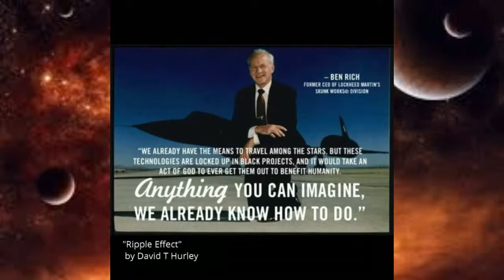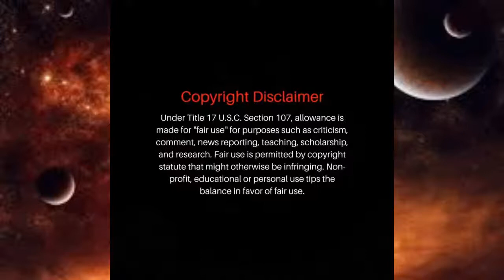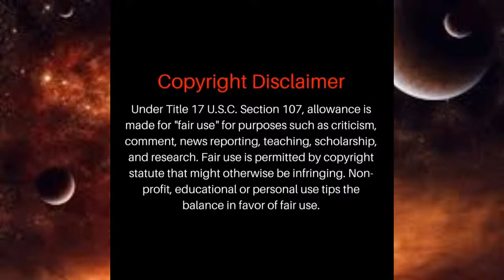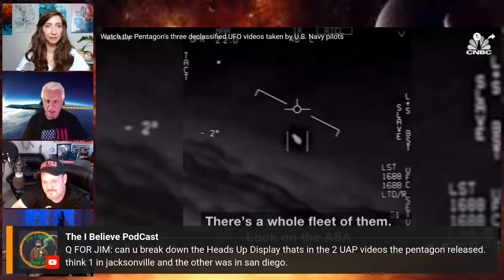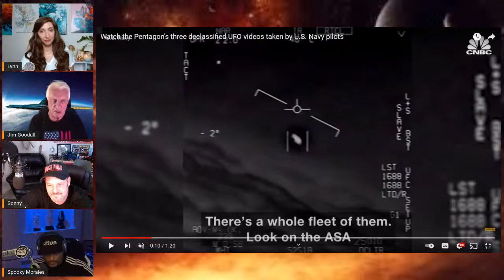IT'S ALL GOODALL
Hi everyone and welcome to It's All Goodall!  A weekly show with Lynn Wallington and James Goodall where they discuss whatever's on their minds!

Author James (Jim) Goodall is a legend among authors when it comes to some of America’s biggest aviation and military secrets. He was the first ever civilian to photograph the F-117 Stealth Fighter back in the early 1990’s.

Author of 24 books and his love of aviation. Goodall served in the Air Force from 1962 – 1997.
His most recent book is titled “75 years of the Lockheed Martin Skunk Works”.

Over the last thirty-five years Jim Goodall has authored more than two dozen books and articles on military aircraft, naval ships and submarines with a focus on Low Observables, or as it is known today, Stealth.

You can find any of Jim’s books in any major book store and online.

Spaced Out Radio every Tues at 2pm EST as well as Sat and Sundays at 9pm EST

Ripple Effect by David T Hurley

Logo by Flarius Kevin

Listen ad-free with YouTube Premium
Song
Ripple Effect
Artist
David T Hurley
Licensed to YouTube by
TuneCore (on behalf of Dave Hurley)
Music in this video
Song
Ripple Effect
Artist
David T Hurley